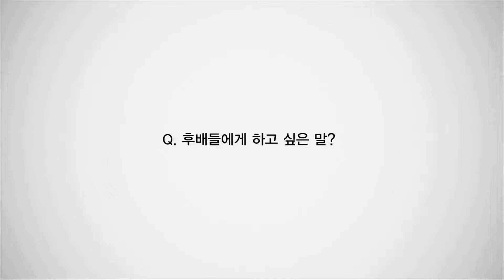서울호서 헤어디자인과 졸업생 김나경